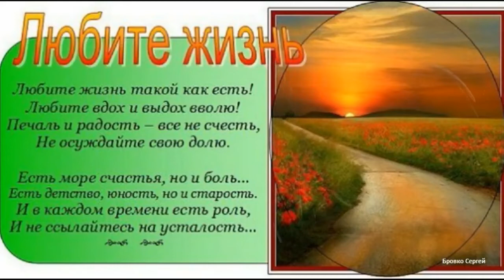Жизнь моя Владимир Хозяенко и Наталья Фатеева